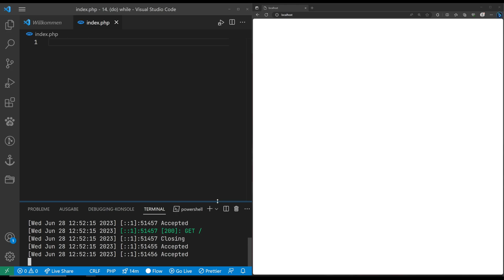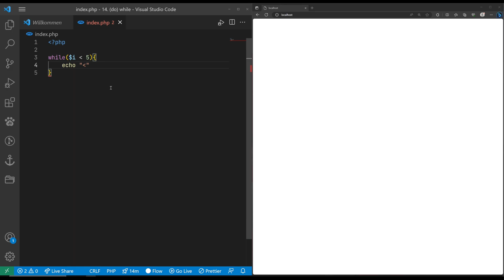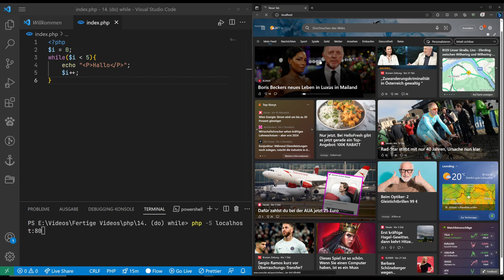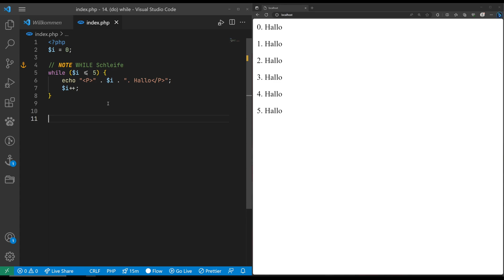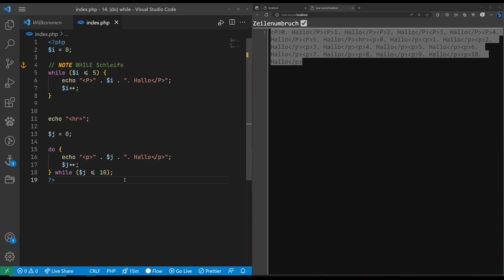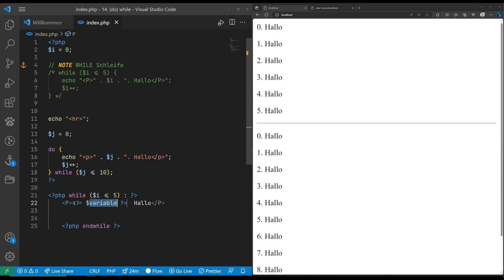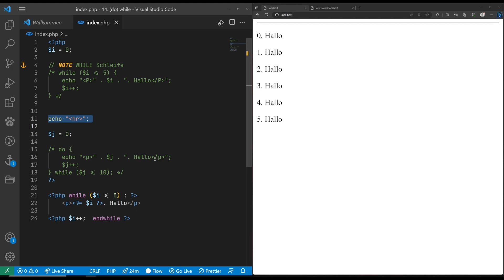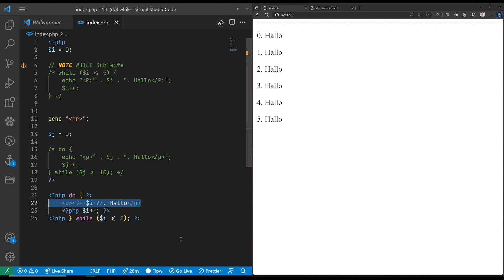Ab sofort (Do) While Schleife in PHP verwenden (#14)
In diesem Video erkläre ich, wie man die Do While Schleife in PHP verwendet.

Kapitel
00:00 While Schleife
03:20 Do While Schleife
06:30 Template Schreibweise
10:10 Outro